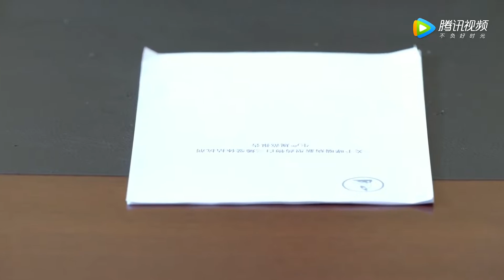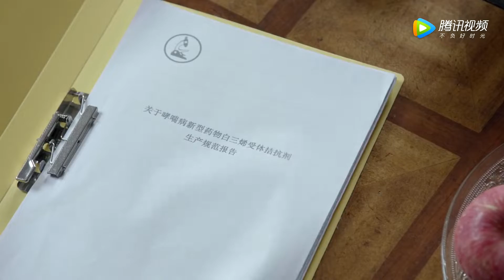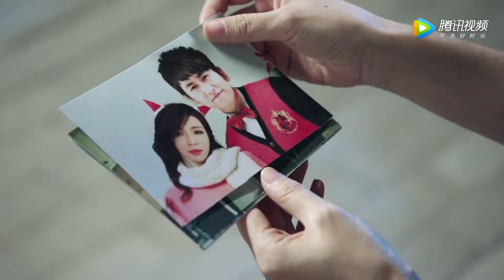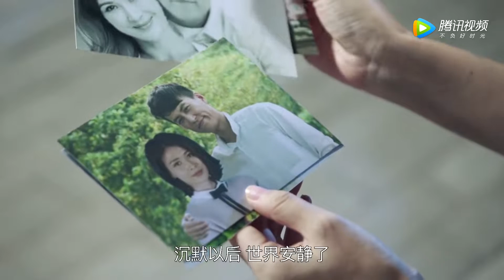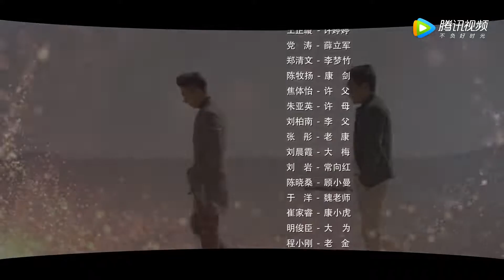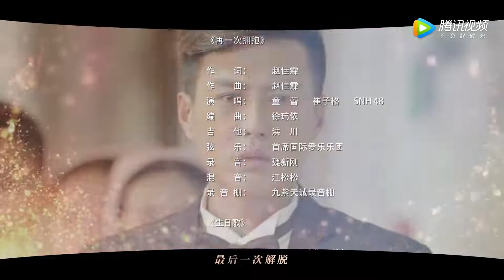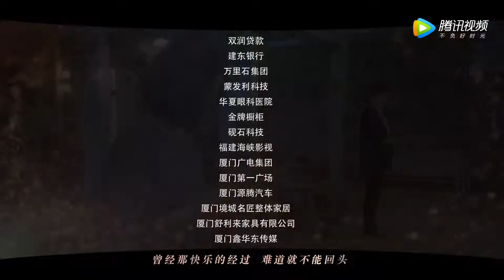【好看家庭情感剧】《原来爱还在》第25集 | 一场假离婚变成了真离婚，夫妻俩会如何挽回?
导演：易寒
主演：靳东，潘虹，童蕾，王芷璇，党涛
《原来爱还在》讲述了一个家庭三代人之间关于亲情和责任的故事。退休教师齐大妈丧偶多年，她的所有心思全用在外孙女婷婷身上。不料女儿女婿突然离婚，而能歌善舞的外孙女婷婷也因意外失聪。女儿离家出走，女婿再婚，面对种种困境，齐大妈义无反顾肩负起照顾婷婷的重担。婷婷的父亲赢得抚养权，爷爷奶奶也从乡下赶来。齐大妈不舍孩子，只好隐瞒身份以保姆的身份进入前女婿家中。齐大妈忍辱负重一切为了婷婷，没想到却遭到所有人的误解；好不容易以自己的诚心和坚韧赢得了大家的理解，却突然病倒，医生诊断她患上老年痴呆。齐大妈并没有就此倒下，她在剩下有限的时间里帮助婷婷彻底摆脱失聪留下的阴影，同时也帮助婷婷重建与父母和爷爷奶奶的亲情。